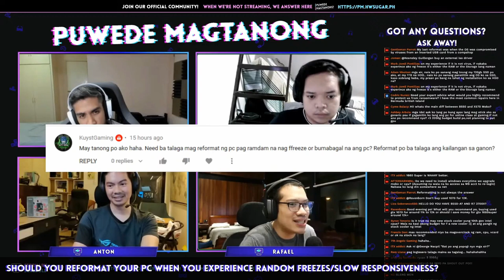Ramdam mo concern namin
For tech questions we encourage ppl to post to our forum,

Why?
1. It's easier to track questions there (YT/FB is a mess when it comes to that).
2. Everyone from our staff can weigh in, not just me. Everyone on the internet can weigh in, not just me.
3. It's searchable so everyone online who might have the same problem could benefit from the question :) -